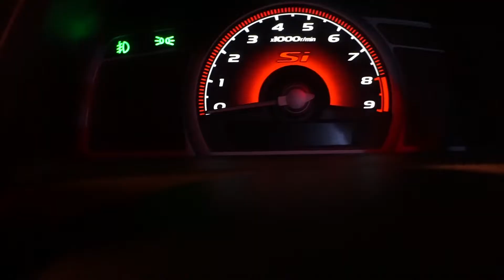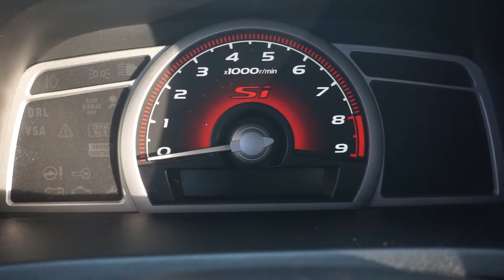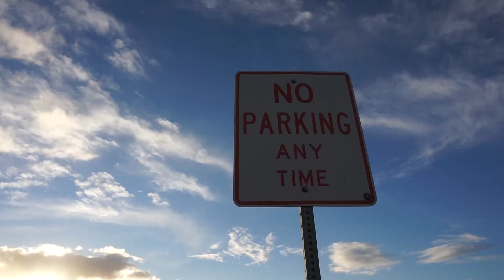REVIEWING A 2009 HONDA CIVIC SI